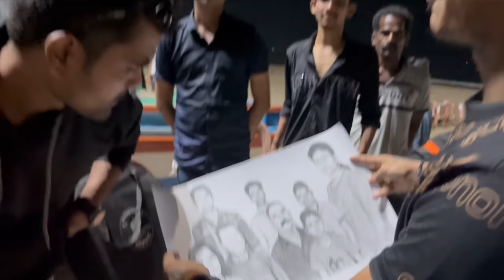266th VLOG 🤩| ekdam tufaan l मालवण दौरा | नरकासुर दहन | AmanDahigaonkar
Camera - all shots shoot on iPhone 14pro max & iPhone XR & iPhone 11